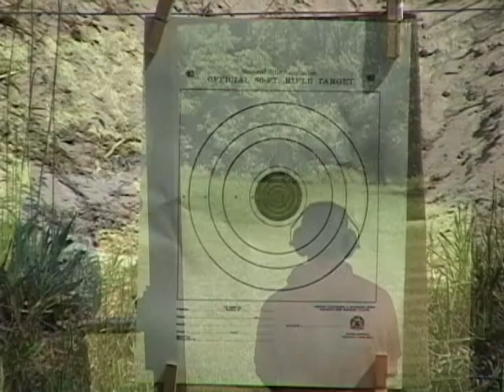Camp Davy Crockett - Shooting Sports